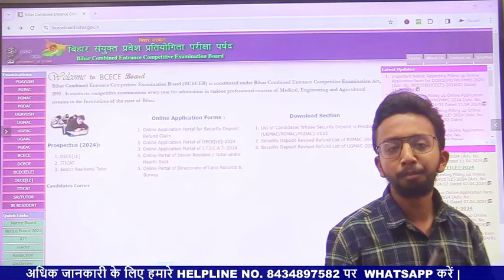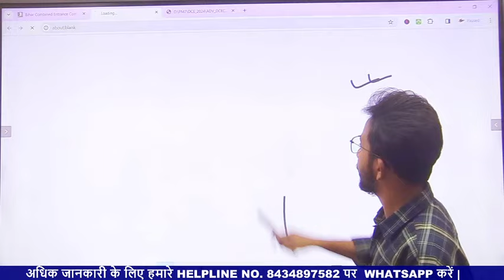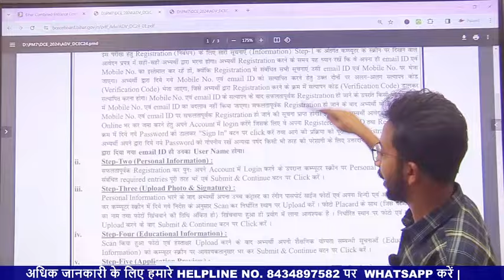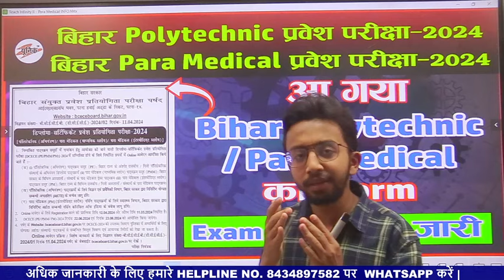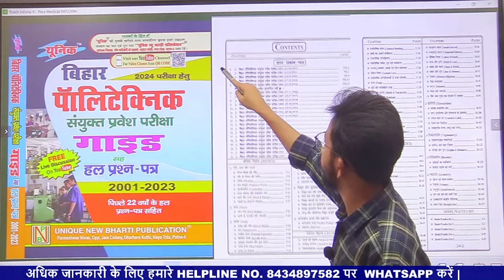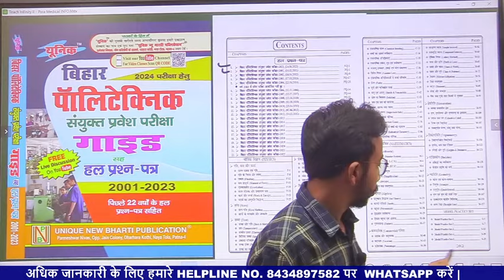आ गया Bihar Polytechnic / paramedical 2024 का Form | bihar polytechnic 2024 online form date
आ गया Bihar Poly / paramedical 2024 का Form | bihar para/poly exam | para / poly form kaise bhare || paramedical 2023 || polytechnic 2023

Bihar Poly/Para Medical  2024 से Related जानकारी के लिए WhatsApp Group से जुड़े

Bihar Paramedical / Polytechnic Exam 2024 की पूरी तैयारी Unique Gyan official app पर जल्दी करे, जल्दी जुड़े
Helpline No.8434897582

🔥Bihar Para Medical Entrance Exam 2024 Best Book

🔴 Buy Online :  🛒 Amazon और  Flipkart